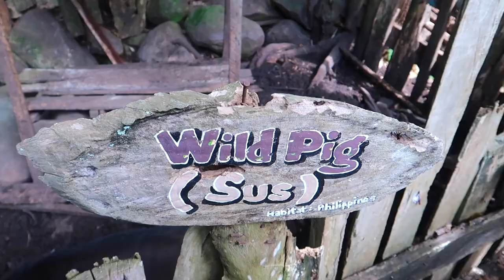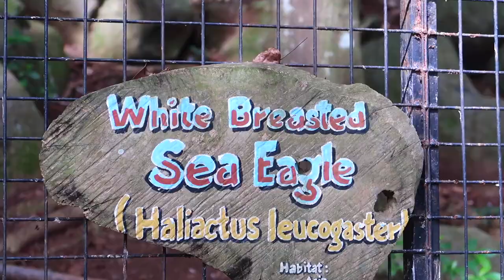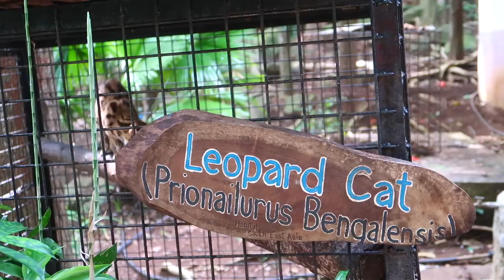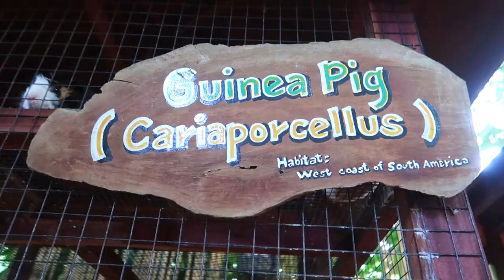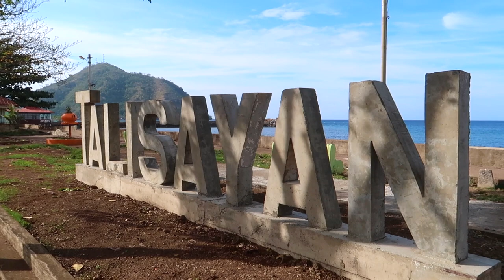Mindanao Road Trip Part 1 | Exploring Mindanao Philippines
Exploring Mindanao Philippines Part 1. We explored the places that tourist doesn't even travel. We drove from Cagayan de Oro to Mantianak Tree Park. We saw different kinds of animals and many interesting things.
Watch the video to experience the exciting part of this trip. Thank you and see you on the next vlog. :)

If you want to be part of Miles of Smiles T-shirt.